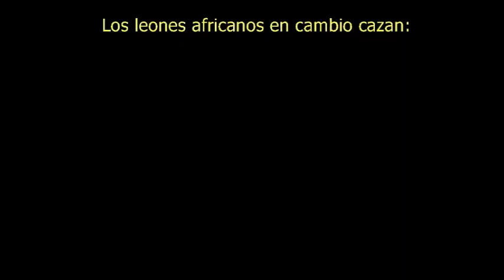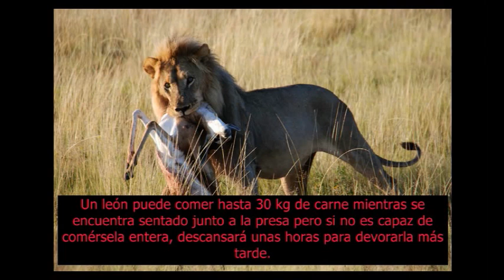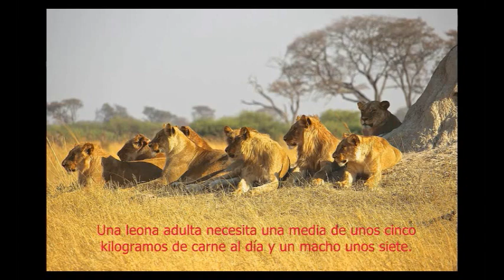20 Animales que comen y cazan los leones - alimentación del león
Aquí se puede ver un listado de veinte animales comidos por los leones según la región del mundo. Los leones asiáticos comen animales diferentes a los leones africanos. Que caza un león. de que se alimenta el leon. el león asiático que se diferencia físicamente del león africano. Lions are social animals. What do lions eat? Lions eat antilopes. Lions eat wildboars.